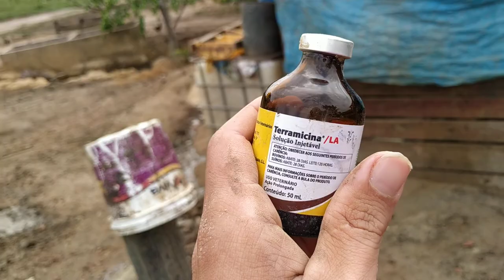mostrando a criação as criançoes de porcos nova do meu padrasto e dandado novas dicas